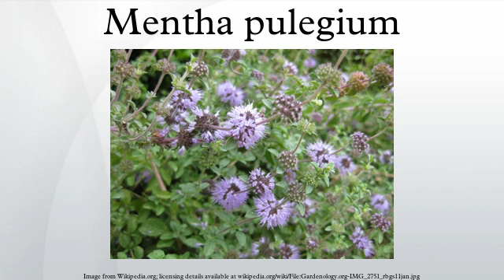Mentha pulegium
Mentha pulegium, commonly (European) pennyroyal, also called squaw mint, mosquito plant and pudding grass, is a species of flowering plant in the family Lamiaceae native to Europe, North Africa, and the Middle East. Crushed pennyroyal leaves exhibit a very strong fragrance similar to spearmint. Pennyroyal is a traditional culinary herb, folk remedy, and abortifacient. The essential oil of pennyroyal is used in aromatherapy, and is also high in pulegone, a highly toxic volatile organic compound affecting liver and uterine function.